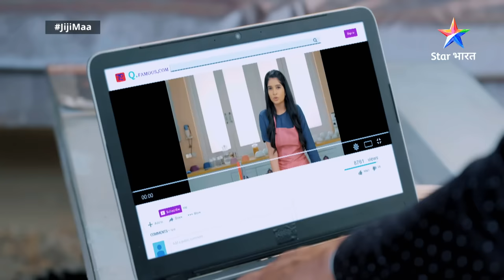FULL EPISODE -178 || Jiji Maa || Uttara Devi Ko Aaya Vidhan Par Gussa || जीजी माँ